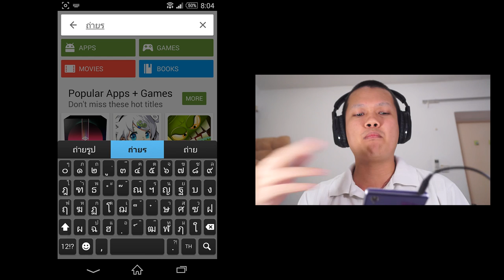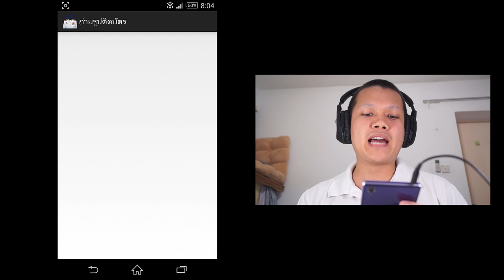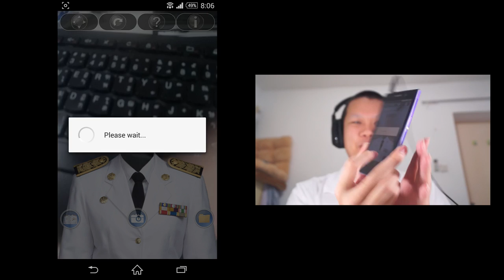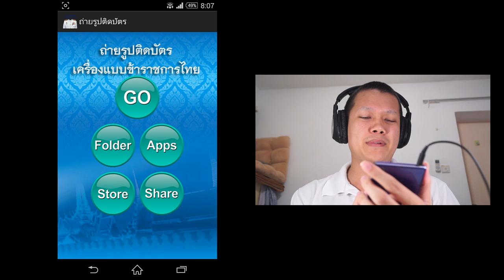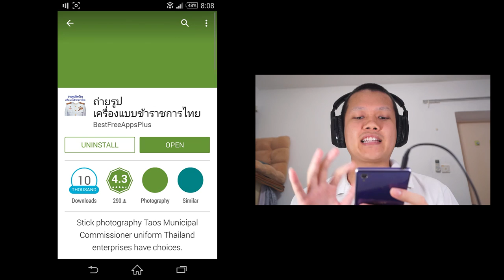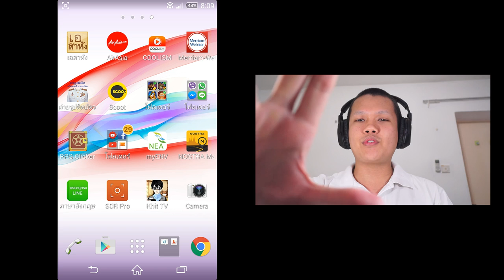รีวิวแอพ App Review EP1 - ถ่ายรูปติดบัตร มาดูกันผมจะได้เป็นอะไร